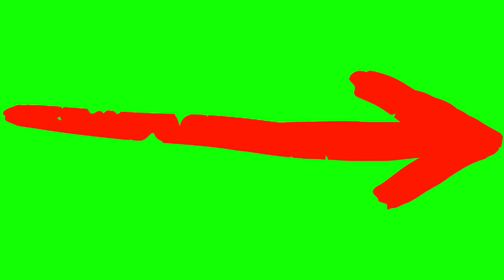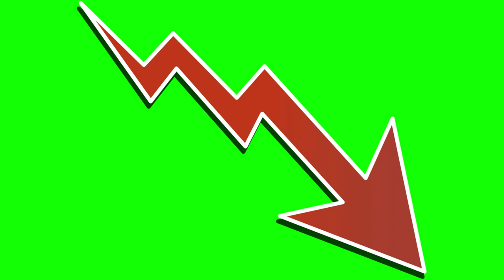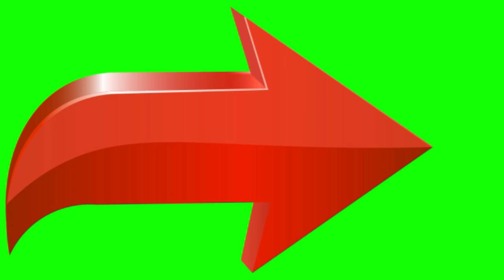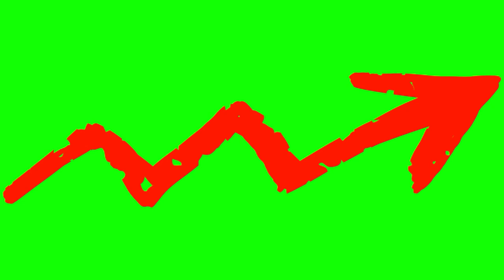Download Arrows Pack 100+ Arrows Copyrightfree Green Screen Video Effects Epic FX HUB